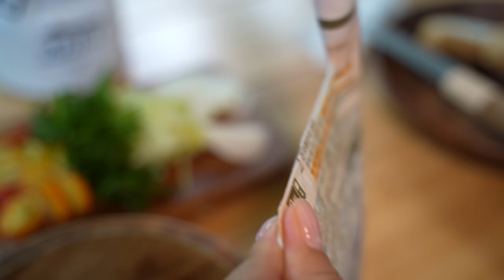[145] Solo camping in a deep valley where no one was there. | Vlog | ASMR | Relaxing | Soothing